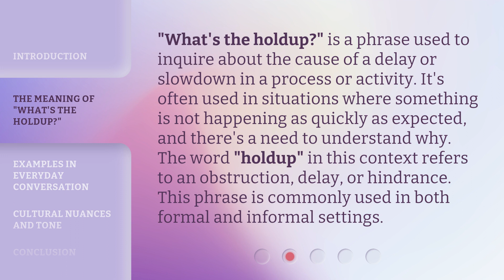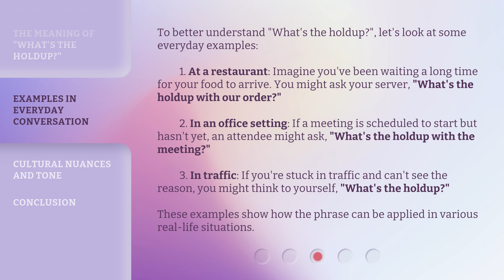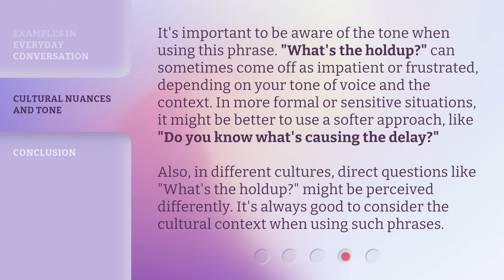Understanding the Phrase "What's the Holdup?"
Unlocking the Mystery: What's the Holdup? • Discover the true meaning behind the popular phrase 'What's the Holdup?' and gain a deeper understanding of its implications in various situations. Join us as we unravel the mystery and shed light on this commonly used expression.

00:00 • Introduction - Understanding the Phrase "What's the Holdup?"
00:34 • The Meaning of "What's the Holdup?"
01:04 • Examples in Everyday Conversation
01:47 • Cultural Nuances and Tone